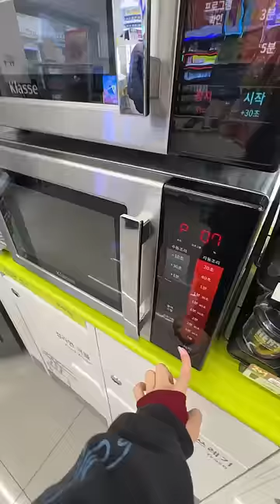Convenient store videos are BACK conveniencestore koreanconveniencestore ￼